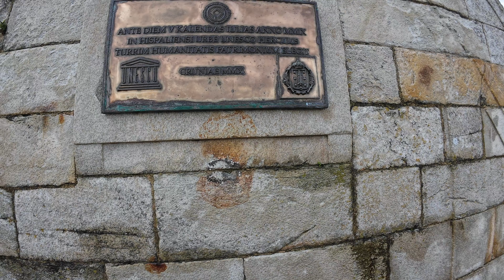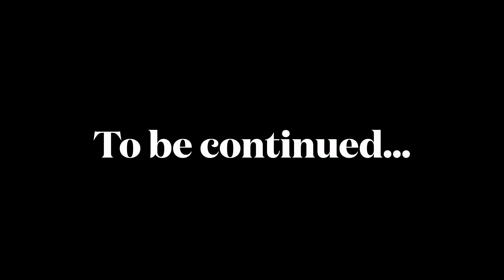A visit to Torre de Hércules lighthouse in La Coruna, Spain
I've always wanted to see one of the oldest working lighthouses in existence - Torre de Hércules in La Coruna. Before this lighthouse was built in the first century by Romans, on the very same place there was a smaller lighthouse, marking the harbor entrance to the old Celtic kingdom of Galicia and it's capital - Brigantia.  A very special place indeed!

It was a very windy day and raining, but that wouldn't stop me, off-cause :)